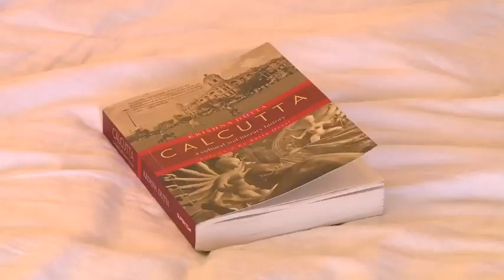ICC Cricket 360 - Ryan Ten Doeschate Feature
An ICC Cricket 360 feature we shot for IMG, Singapore which was broadcast on Ten Cricket and Star Sports in India.